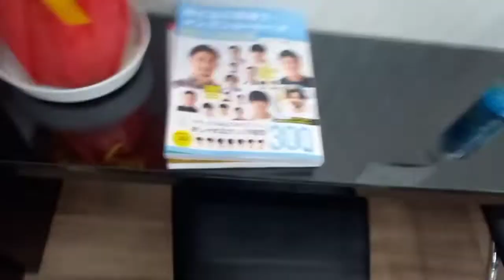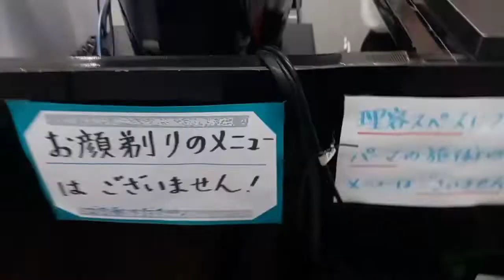Pangkas Rambut di Jepang. Mahal?/Murah?🤔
Hallo guys salam sehat...gimana kabar??

So. di Video kali ini aku mau share pengalaman potong rambut di Jepang, kira kira harganya berapa ya?murah atau mahal?. Yuk tonton sampai selesai biar tahu harganya. hahahahah.
Arigatou. ありがとう。。。。

YouTube. @okiyantoary